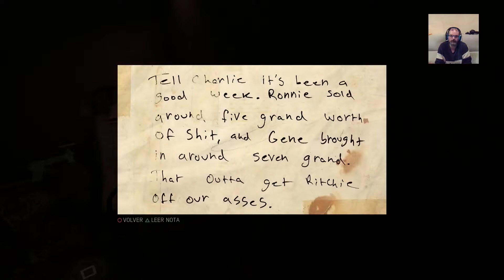MAFIA III | LET'S PLAY EN ESPAÑOL | CAPITULO 5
Google+: JorgeGH